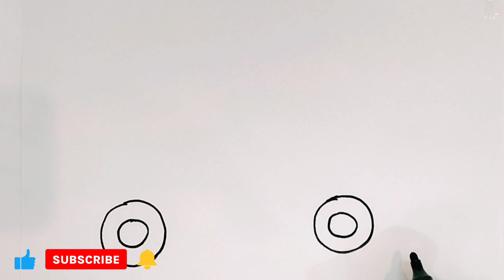Peppa Pig With Car Drawing | Peppa Pig Painting for kids toddlers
15 February 2024

How to draw easy peppa pig, peppa pig drawing and painting for kids toddlers, peppa pig drawing and painting step by step, peppa pig draw and colour, easy draw peppa pig